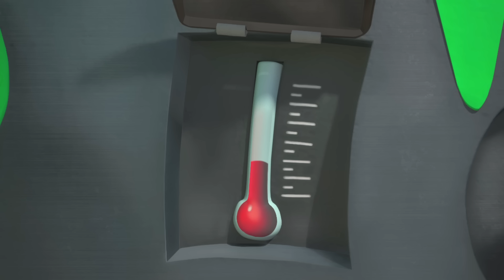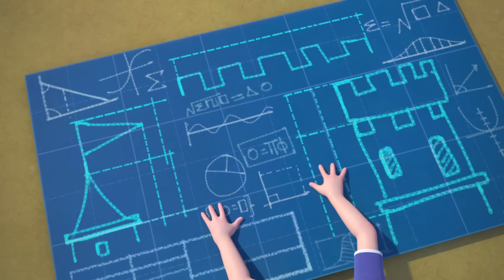Penguin Problems / Sandcastle + MORE Cartoons for Kids | Rusty Rivets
We have four full episodes of Rusty Rivets! First, Penguins are accidently delivered to Rusty’s recycling yard. Then, Rusty helps Liam in the big sandcastle competition and so much more!